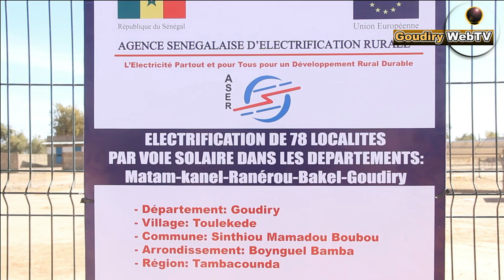Inauguration d'une Centrale solaire à Toulékédé / St M. Boubou , DJIMO SOUARE [DG PRODAC]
Inauguration du central solaire de Toulékédé commune St M. Boubou
Dans le cadre de l'accès universel à l'électricité horizon 2035, initié par le chef de l'Etat à travers le Plan Sénégal Emergent, Plusieurs projets et programmes ont été lancés en vue d'atteindre les objectifs fixés.

C'est dans ce contexte que l'Agence Sénégalaise de L'électrification Rurale (ASER) avait lancé un vaste projet d'électrification solaire 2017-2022. Ainsi, 78 localités ont été électrifiées dans les départements de Bakel, Goudiry, Kanel, Matam et Ranerou.
C'est un projet entièrement financé par l'Etat du Sénégal et l'Union Européenne.

Hier, dimanche 29 janvier 2023, le Directeur Général de ASER, Monsieur Baba Diallo, le Directeur National du PRODAC, Monsieur Djimo Souaré ainsi que leurs délégations respectives ont été reçus par le Maire de Sinthiou Mamadou Boubou, Monsieur Adama Ndom pour inaugurer la centrale solaire de Toulékédé située à 40km de Bakel et 63 km de GOUDIRY.
Il s'agit d'une centrale solaire d'une capacité de 25 kilo watts accompagnée d'un réseau basse tension de 2500m linéaires et des installations intérieures de près 40 ménages.

Sur les 40 ménages installés gratuitement, 18 ont été raccordés au réseau BT dont 4 disposent déjà de frigos et d'autres appareils électroménagers.